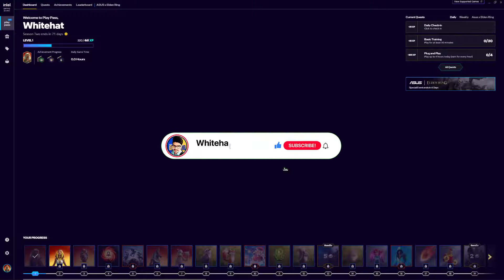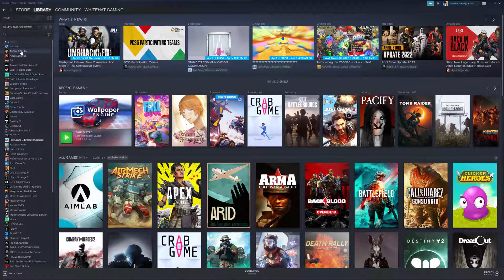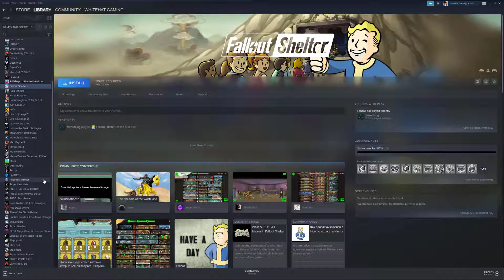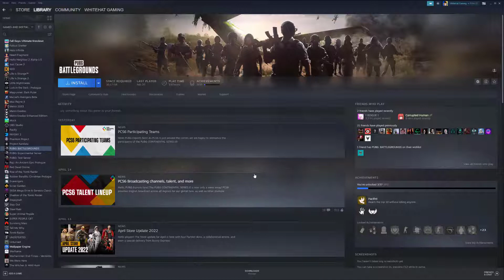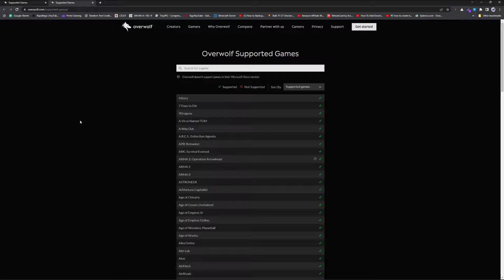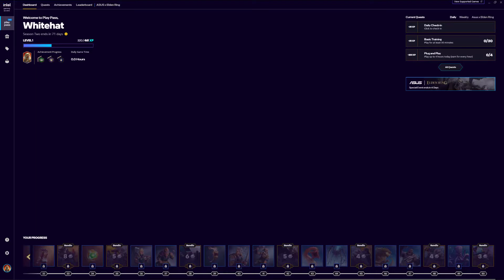Intel Gaming Access *PLAYPASS* Overwolf Supported Games | Complete Guide🔥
Wanna support?